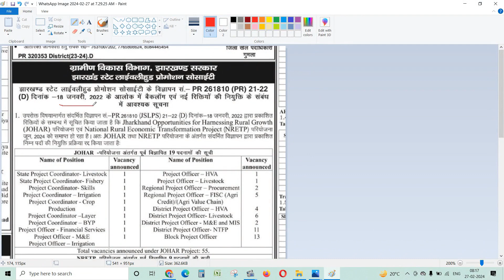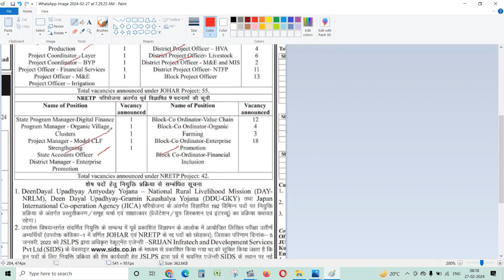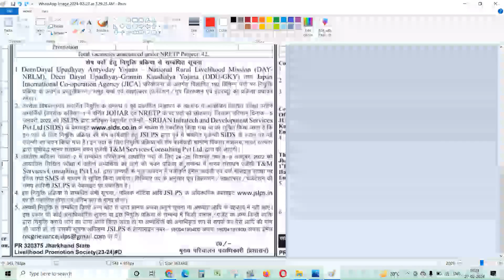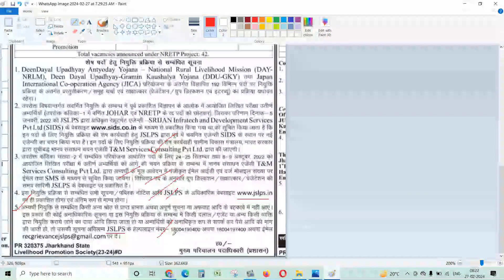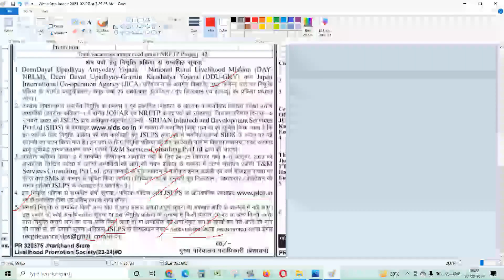JSLPS Interview and GD Date| JSLPS BPM BPO DM Notice| JSLPS New Notice| JSLPS Interview Date Publish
नमस्कार/सलाम/जोहार/सत श्री अकाल,

आप सभी का बहुत बहुत स्वागत है आपके अपने चैनल- टेक्निकल चाँद (Technical Chand) में. 💐💐💐

🔴 इस वीडियो में--- आज के इस वीडियो में JSLPS Interview and GD Date के बारे में विस्तार से बताया गया है जिससे आपको काफी मदद मिलेगी।

🎯"जीवन में लगातार सीखते रहें, क्योंकि सीखने की कोई उम्र नहीं होती"🎯

साथ ही कुछ सुझाव देना हो तो भी मेल जरूर करें हमें काफी ख़ुशी होगी।)

🔴 हमारे चैनल के कुछ मजेदार और सूचनादायक वीडियो की लिंक-

JSLPS Interview and GD Date
JSLPS BPM BPO DM Notice
JSLPS New Notice
JSLPS Interview Date Publish
JSLPS Result 2024
JSLPS OMR Sheet & Answer key
JSLPS BPM,BPO,DM Result
JSLPS रिजल्ट घोषित
jslps result
result jslps 2024
2024 result
jharkhand jslps result
interview date jslps 2022
NHM Vacancy 2022
NHM Jharkhand Vacancy
NHM बंपर भर्ती
JRHMS Vacancy 2022
new vacancy jwds
jwds recruitment 2022 notification
jwds recruitment 2022
JWDS salary
Sids JSLPS Recruitment 2022
JSLPS Accountant Recruitment
JSLPS Apply online
JSLPS Free Job Alert
JSLPS Vacancy in Jharkhand
JSLPS Vacancy 2021 Free job alert
vacancy new jslps
jslps vacancy 2022
jslps vacancy
jslps new vacancy
new vacancy jharkhand
new vacancy pakur
naya vacancy
JSLPS Form Apply kaise Kare
HOW TO APPLY JSLPS FORM 2022
JSLPS Form 2022 Apply kaise Kare
how to fill jslps form 2022
jslps form 2022 kaise bharen
JSLPS Syllabus 2022
JSLPS CC Syllabus 2022
JSLPS FTC Syllabus 2022
JSLPS online Apply
JSLPS new Vacancy 2022
JSLPS ka form kaise bhare
JSLPS ki jankari
JSLPS Form 2022
JSLPS Job 2022
JSLPS
JSLPS ka full Form
JSLPS Vacancy
JSLPS CC Vacancy 2022
JSLPS FTC Vacancy 2022
Jharkhand Computer MCQ
JSLPS Computer MCQ
JSLPS Computer Question
JSLPS BPM Question
JSLPS BPO Question
jharkhand new vacancy
new vacancy jslps
jslps recruitment 2022 notification
jslps recruitment 2022
JSLPS salary
JSLPS Accountant Recruitment
JSLPS Apply online
vacancy new jslps
jslps vacancy 2022
jslps vacancy
jslps new vacancy
new vacancy jharkhand
new vacancy pakur
naya vacancy
JSLPS Syllabus 2022
JSLPS online Apply
JSLPS ki jankari
JSLPS Form 2022
JSLPS Job 2022
JSLPS
JSLPS Vacancy